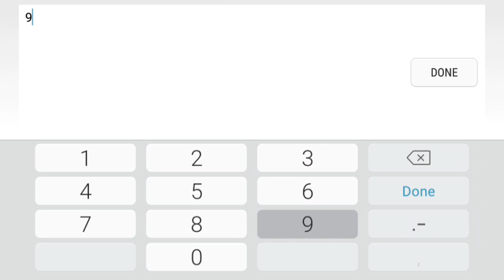Snake.io modmenu gameplay #31